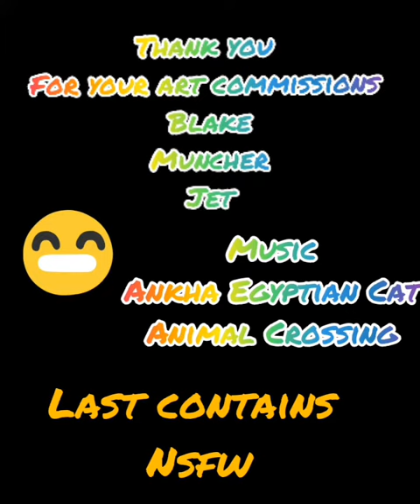Ankha egyptian cat song meme ( artwork commissions by roof8910)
music Ankha egyptian cat ( animal crossing )

last part containd nsfw
the artworks were art commissioned
1. shark hybrid ( owner blake)
2. muncher ( owner muncher )
3. green dragon ( owner jet) NSFW
Thank you for your art commission.